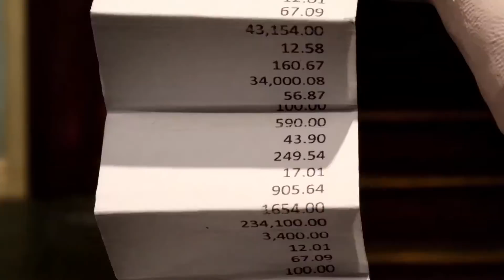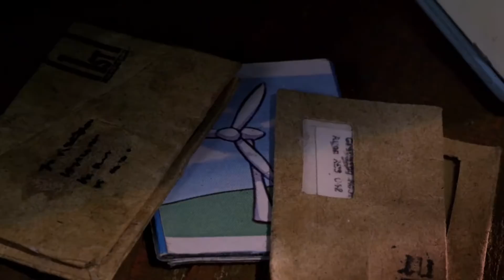바람의 힘 - 숀 더쉽 [Shaun the Sheep Korea | Full Episode]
농부 아저씨는 막대한 전기료 때문에 농장에 전력을 공급할 풍력 발전기를 직접 제작하기로 결정합니다. 농부 아저씨가 한 눈을 파는 사이 숀과 친구들은 이 시끄러운 장치를 재미있는 놀이기구로 바꾸어 버립니다. 오래지 않아 농가의 퓨즈도 끊어지는군요.

농부 아저씨가 한 눈을 파는 사이 숀과 친구들이 온갖 사고를 다 저지르면서 양치기 개 비처를 난처하게 만들고 평온했던 골짜기가 아수라장이 되어 버립니다.